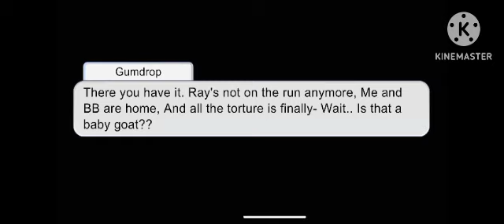The Aftermath Season 2 Episode 3???